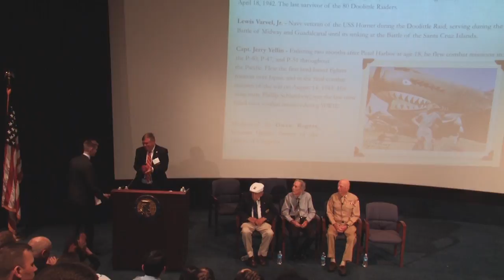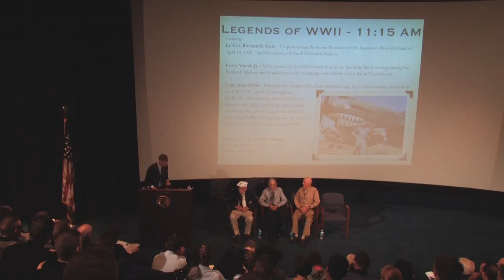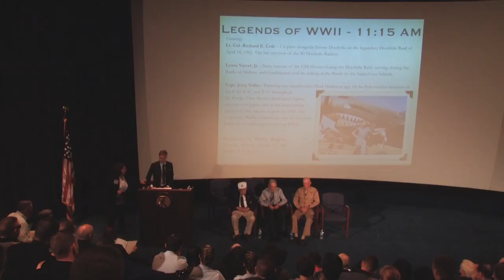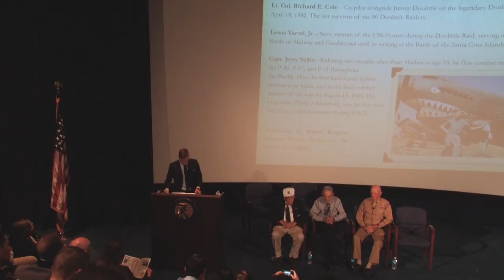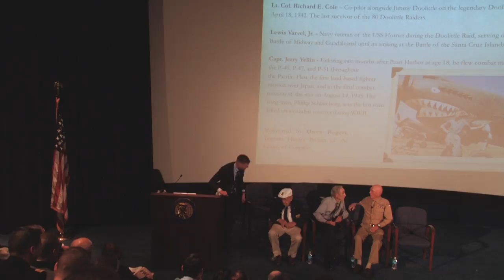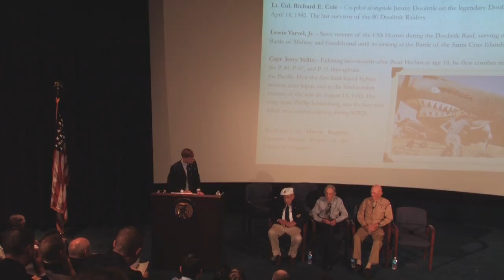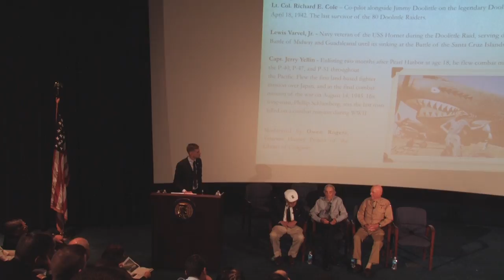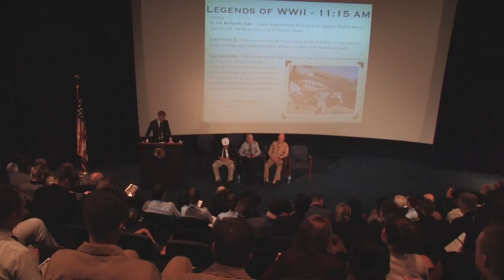Legends of World War II (2016 AVC Conference)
Featuring Richard E. Cole, Lewis Varvel, Jr., and Captain Jerry Yellin, these veterans discuss their experiences in the Second World War.